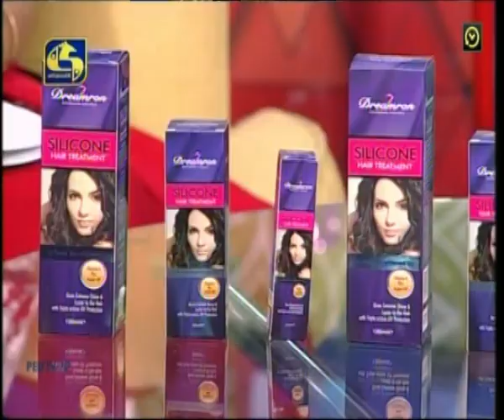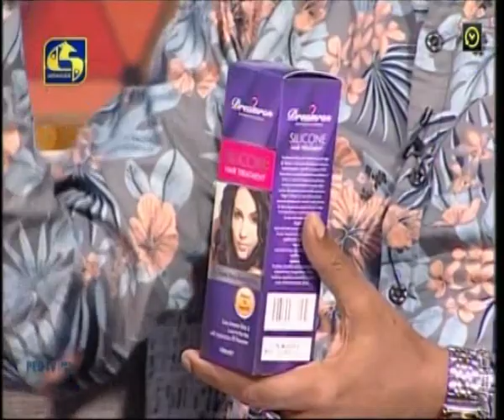Dr.premasiri Hewawasam with Dreamron@swarnavahini2020-01-29